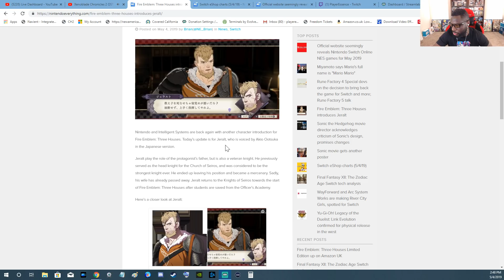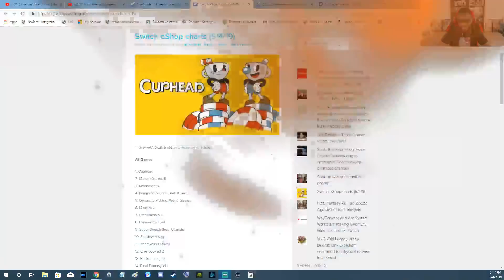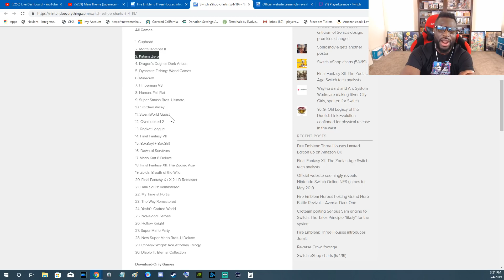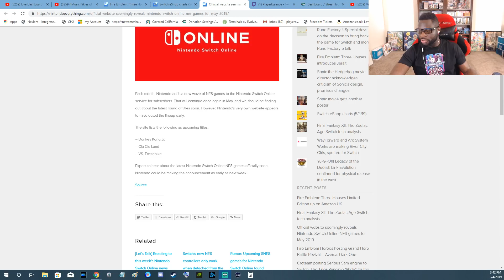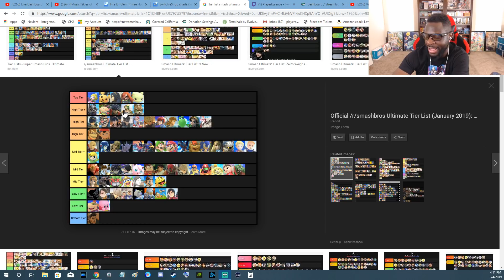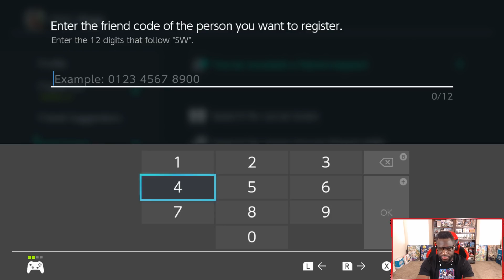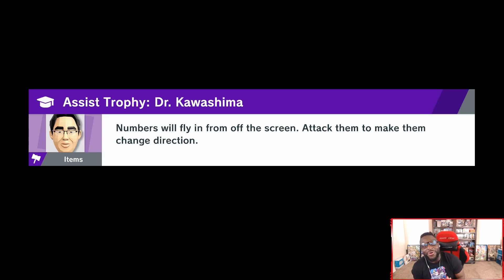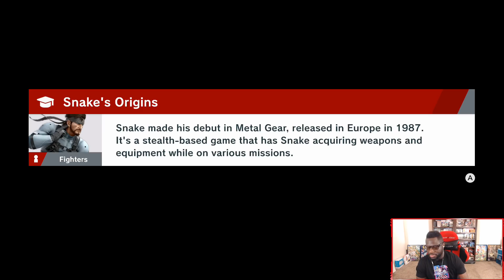Fire Emblem Three Houses: Jeralt | eShop Sales | NES Games + Q&A! - PE LIVE! + Smash Ultimate Elite!